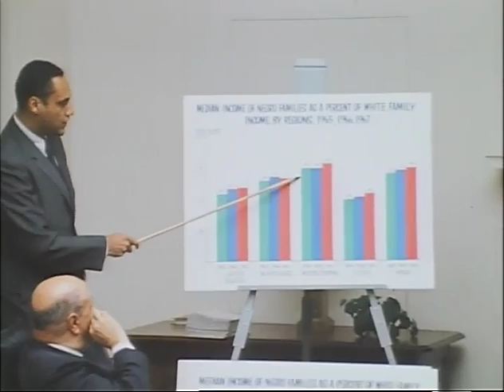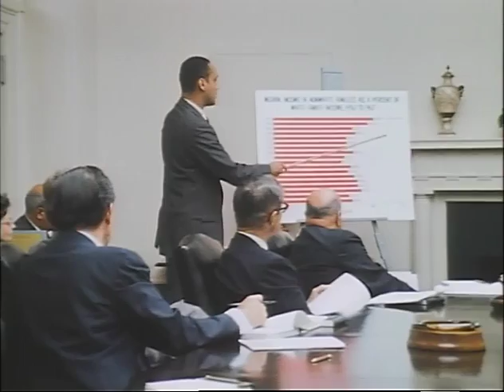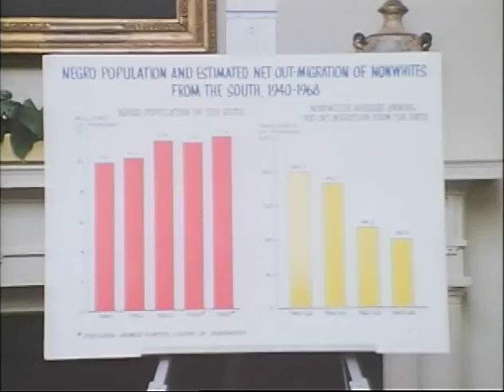MP899 outs16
16 of 16 outs reels from MP 899, "President Lyndon B. Johnson in August 1968," by the White House Naval Photographic Unit. The "Navy Films" consist of monthly reports on the activities of President and Mrs. Johnson from 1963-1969.

Shot list:
Outs Roll 16 of 16, The President: August 1968
[7/30/68] WH Yellow Oval Room: CTJ reception
[7/30/68] WH Truman Balcony: Guests
WH: LBJ enters the reception, commences the award presentation; group poses for photographs
[7/30/68] WH: Weekly luncheon meeting, Gen. Wheeler briefs the group
[7/31/68] WH Cabinet Room: Meeting on housing, welfare
[7/31/68] WH Cabinet Room: Press conference